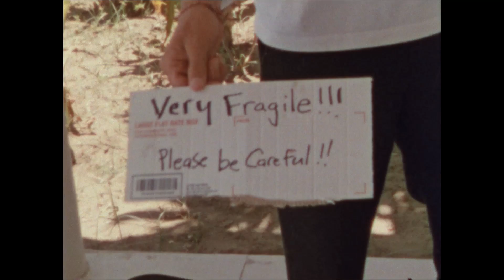Julian Wilson's Surfing Is On Fire In "Wayward"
Julian Wilson will never let you down, but this clip takes things to new heights. Literally.

With the first event of the World Tour a few weeks away, Wilson rounded out a productive off-season that was highlighted by his wedding. A short time later, Wilson is proud to unveil this incredible edit, Wayward, firing a shot across the bow of his opponents in the process.

Sit back and enjoy as Jimmy Lees and Julian Wilson bring us what might be the finest surf edit from 2017, 'Wayward'.